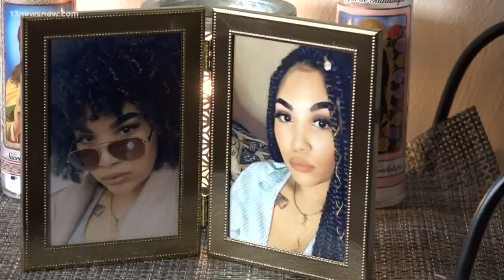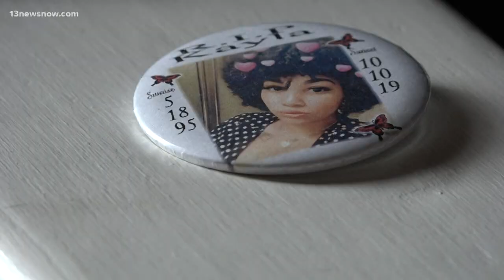Hit-and-run victim's mom speaks out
13News Now spoke with a mother whose daughter was killed in a hit-and-run on Mercury Boulevard. Police are still looking for the person responsible.